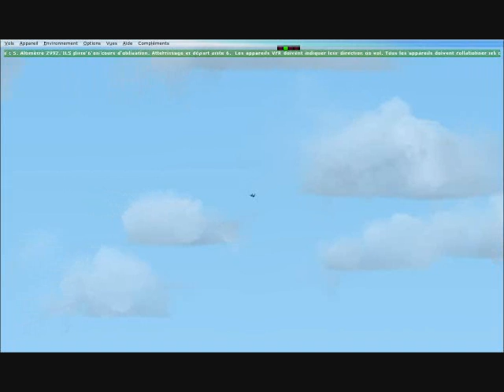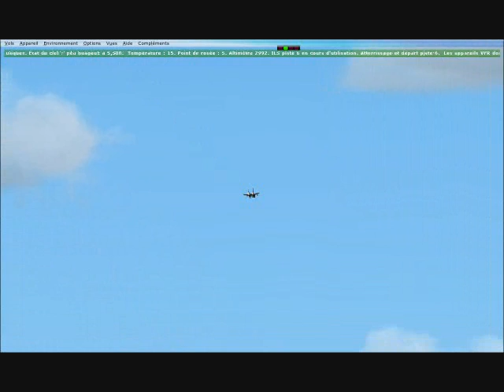Fsx simulation (Sonic boom)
Sonic boom(Boom supersonique)F14 Tomcat.Vidéo fait avec fsx.